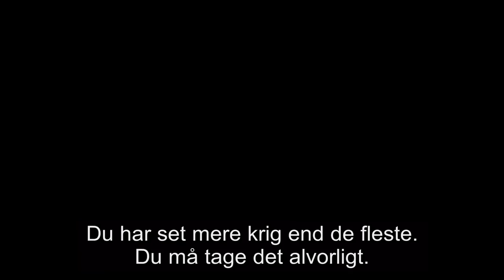A Private War - Hovedtrailer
En af de mest berømte krigskorrespondenter i vores tid er Marie Colvin. Hun er en fuldstændig frygtløs og oprørsk ildsjæl, drevet til frontlinjen af ​​konflikter over hele kloden for at give en stemme til de stemmeløse.